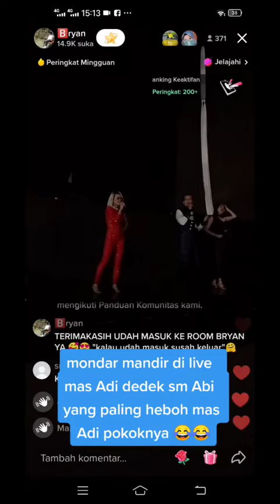Mas Adi Paling hebohhh😅😂🤣